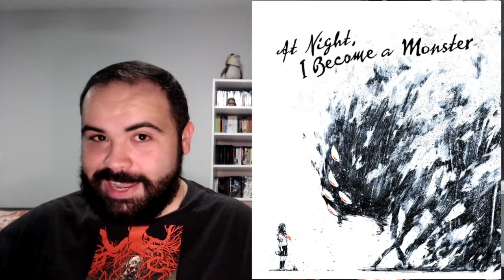At Night, I Become A Monster! | Book Review!